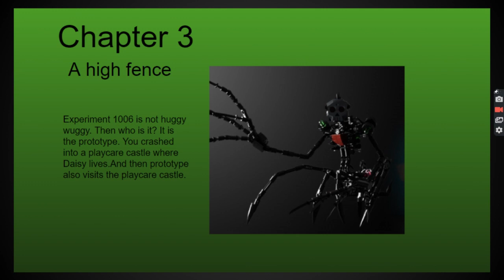Poppy playtime chapter 3 trailer (Mob games)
I met the Mob entertainment directer on 26 December 2022 and I created a trailer with him!